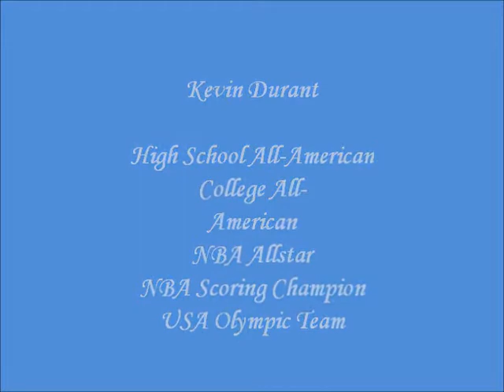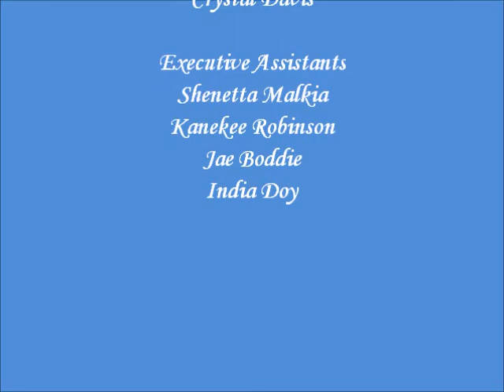WDMTV: Clash of the NBA Superstars Charity Game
at Coolidge HS, Washington, DC, September 17, 2011